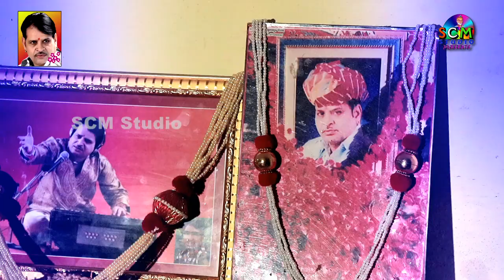!! लटको छोड़ दे रे !! दोनों कलाकारों की शानदार जुगलबन्दी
Bhajan  - Latako Chhod De Re

🔶  Singer - Ladu Jingpura & Nand Lal Bhaat

🔶 Album - Live Jhadol

Live- Jhadol